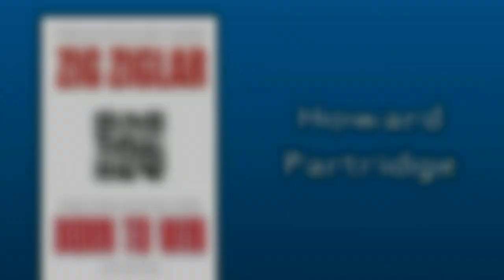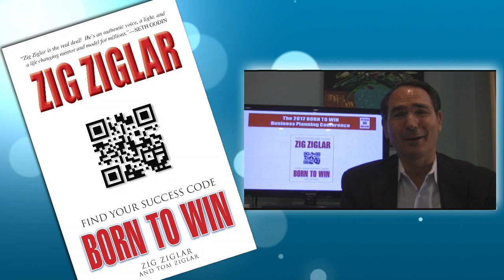Howard Partridge - Born to Win Testimonial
Howard Partridge Author "7 keys to a phenomenal life" shares How Zig Ziglar Made a difference in his business and life.